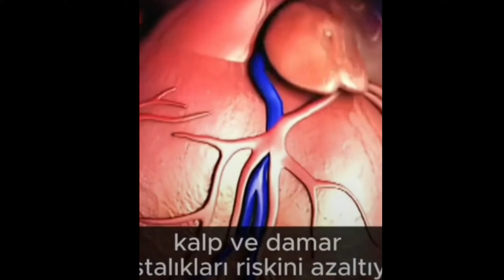YUMURTANIN SAĞLIK AÇISINDAN MUCİZEVİ FAYDALARI HANGİ YUMURTAYI TÜKETMELİYİZ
HERGÜN YUMURTA TÜKETİN BAKIN SAĞLIĞINIZDA NELER DEĞİŞECEK